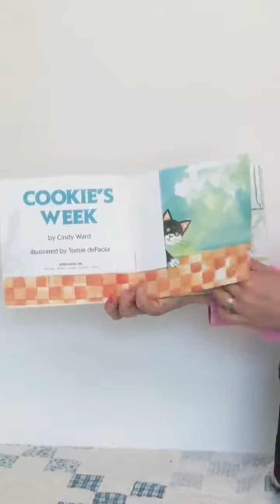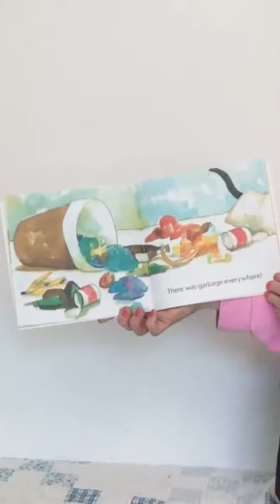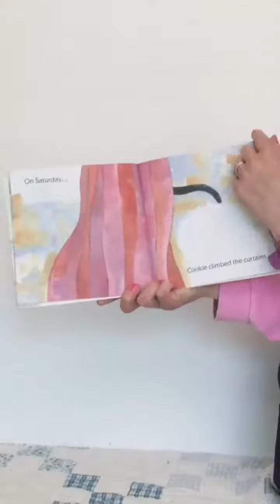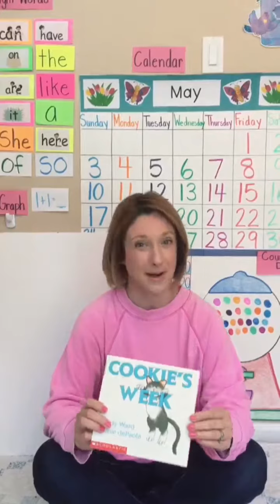Monday, May 18th - KTK Circle Time Part 1